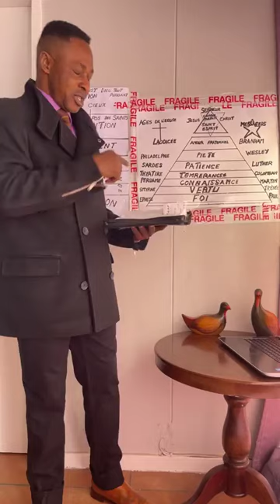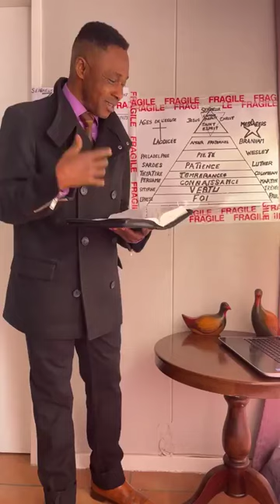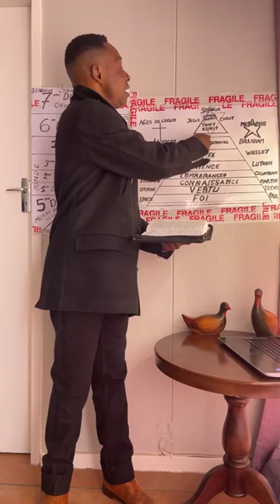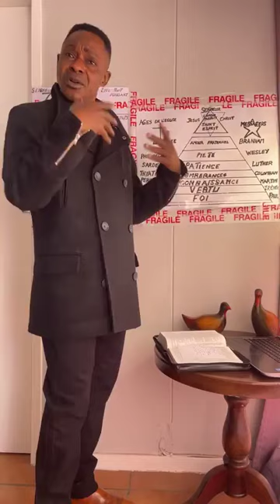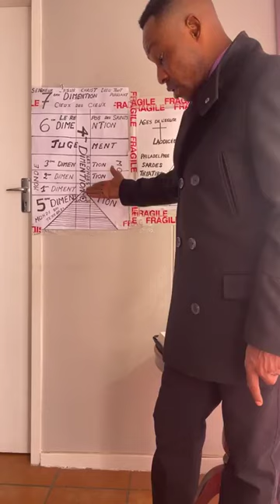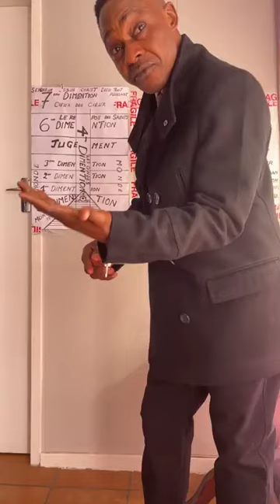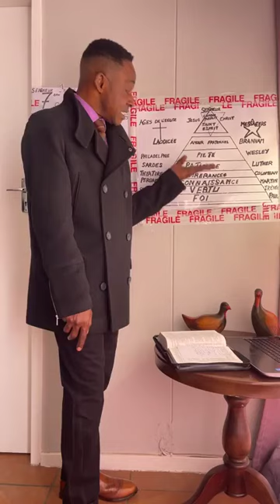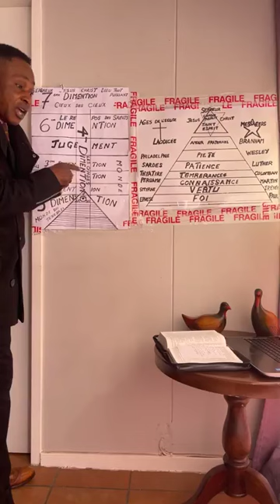COMMENT DEVENONS-NOUS UN AVEC CHRIST? LES CONSEQUENCES INTER DIMENSIONNELLES